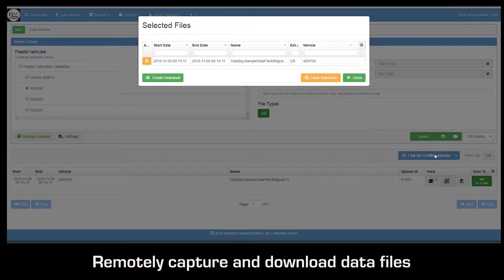Wireless neoVI: Remote Data Logging & Fleet Management Server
Wireless neoVI is website and server software package that manages automatic and manual remote download, control, and monitoring of data. Its carefully designed user interface makes interacting with your fleet of loggers straightforward and intuitive.

Wireless neoVI Software Includes:

Fleet Management server software for Intrepid Data Logger hardware
Google Maps GPS vehicle tracking
Collected data repository
Remote device control and configuration
Live data viewing
Hardware maintenance and warranty of connected hardware
1 year of Wireless neoVI software
Wireless neoVI Software Features:

Capture and download data logging files remotely.
Activate, deactivate, and re-program loggers remotely.
Post-process multiple sets of data remotely
Operate on Intrepid's servers or independently on your own servers.
Control loggers from web portal on your PC or mobile device.
Manage your fleet with automated on-demand reporting, dynamic issues management, and vehicle management for transportation and/or construction industries.
Track your fleet with geo-fencing, location reporting, and historical GPS reports.